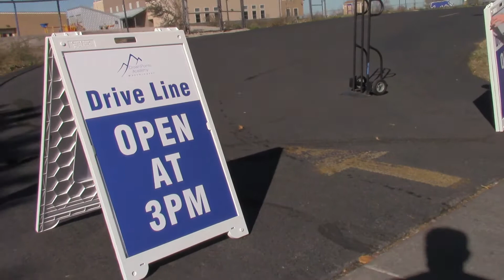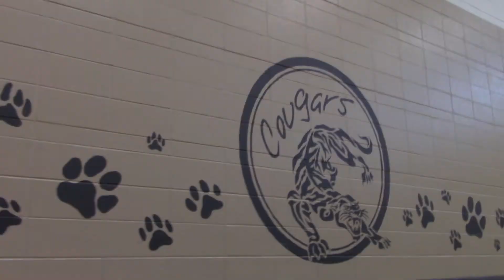CPA - Q2 - Updates and Recap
Recapping all of the changes over the last months and recent changes made to the schedules and operations of the school.